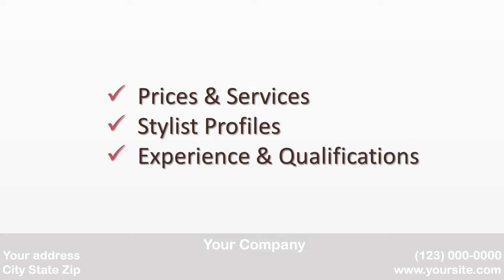HAIR SALON - MARKATOONS VIDEO PRODUCTION MONTREAL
HAIR SALON - MARKATOONS